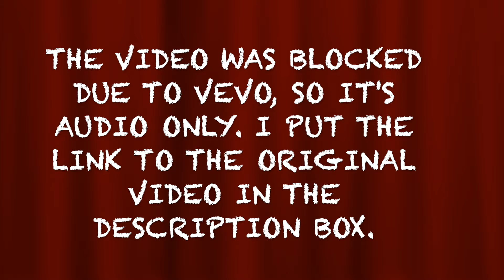Elvis Presley & Martina McBride -- Blue Christmas [REVIEW/GIFT REQUEST]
Shoutout and a big Thank You! to FARM DADDY (aka Robert!) for this gift and request of a special "rendition" of this song!

*For information about talking with Don personally, email him at RockN2Country at gmail dot com. He's easy to talk with!